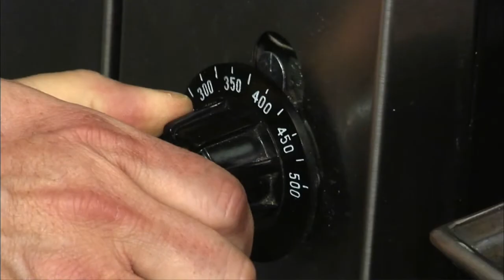Student Workshop | Program | #3523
Producer/Director: Joe Frost